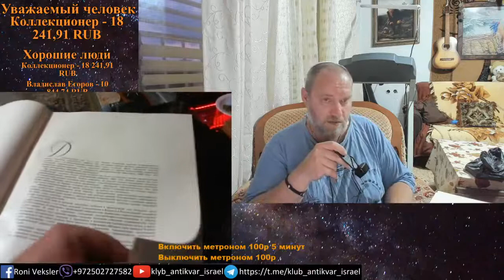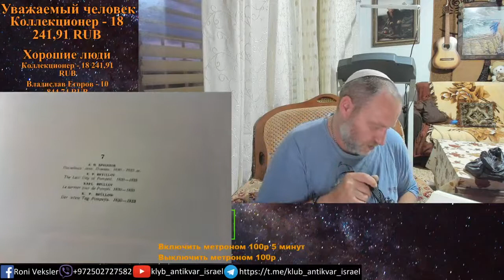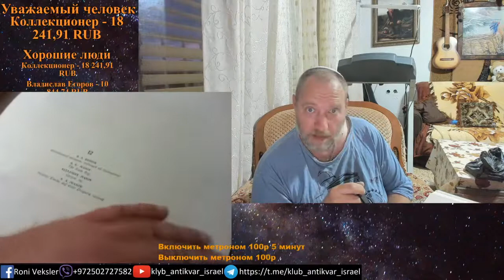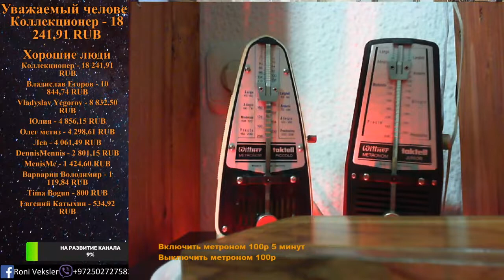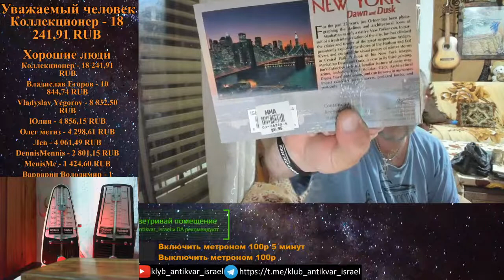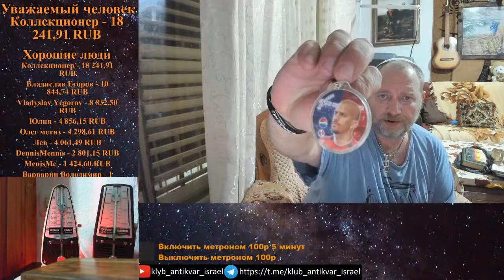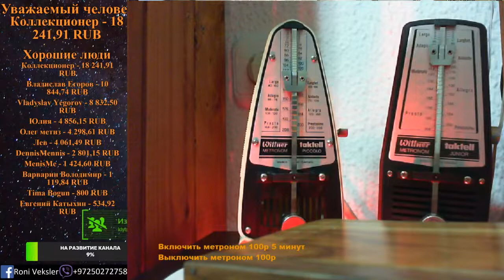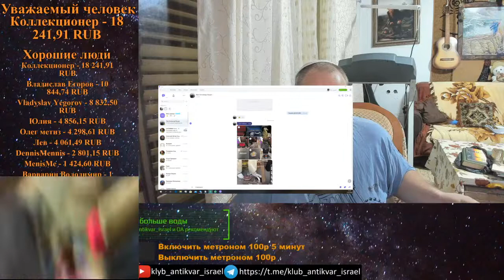Израиль , стрим , просто стрим 11 07 2020